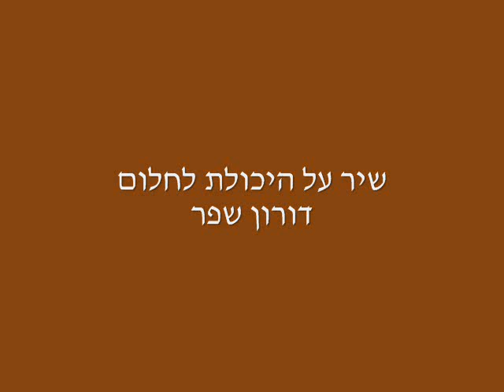שיר על היכולת לחלום - דורון שפר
מילים ולחן דורון שפר, סקיצה ביתית

זה שיר על היכולת לחלום
על מה שכמהים
בלעדיו קשה לנשום
וגם סתם חלום בהקיץ
באמצע היום

זה שיר על ההכרח לפנטז
לעוף בדמיון ולהפסיק להאחז
לשכוח לרגע הכל
ופתאום מתחרז

זה כל כך חשוב לפנות לה מקום
כי בעיר הכל מהיר בה ורץ
זה הפתרון שלעניות דעתי פה מומלץ

זה שיר על הרצון לאהוב
ממקום עמוק שלא רוצה לחשוב
וגם סתם רצון להיות לבד
גם הוא דבר טוב

זה שיר על היכולת לשתוק
גם זה משמעותי ממש כמו לצחוק
אני מכיר זאת לא משלשום
זה רגע מתוק